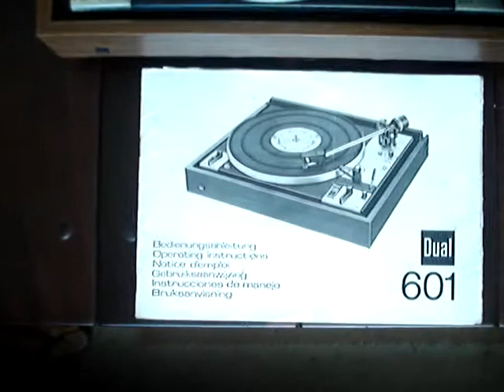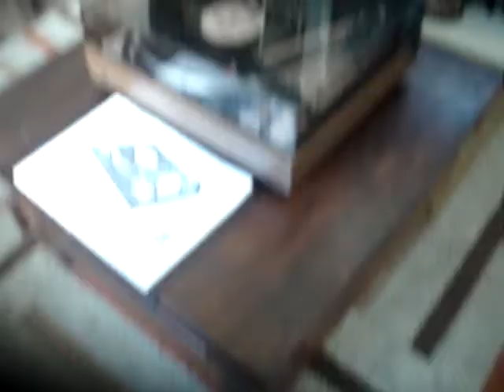CS 601 DUAL Toca Discos (Turn Table) Vídeo DEMO